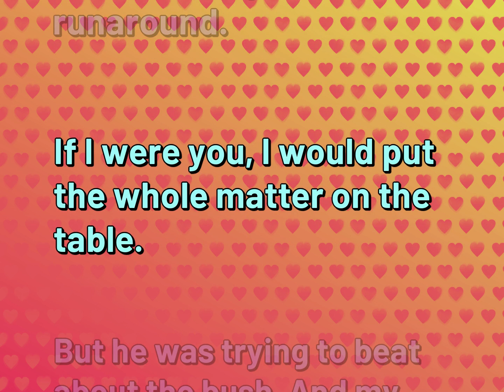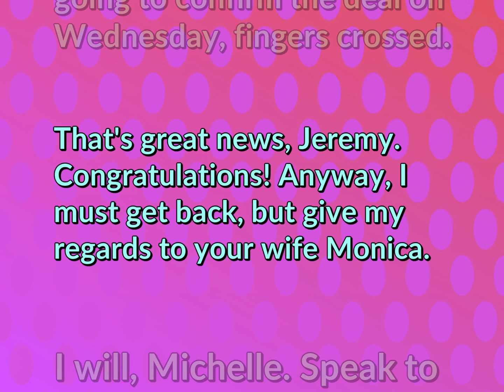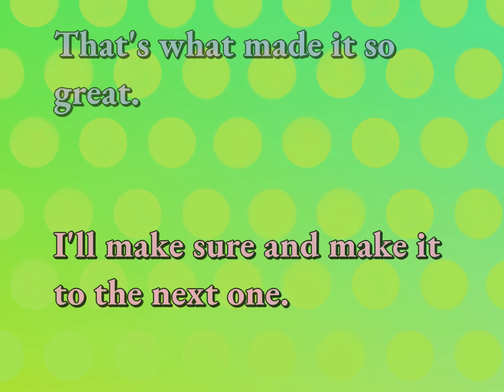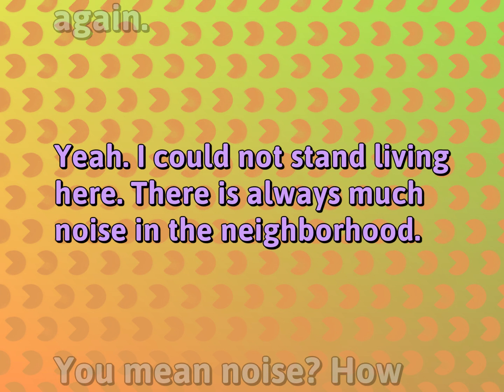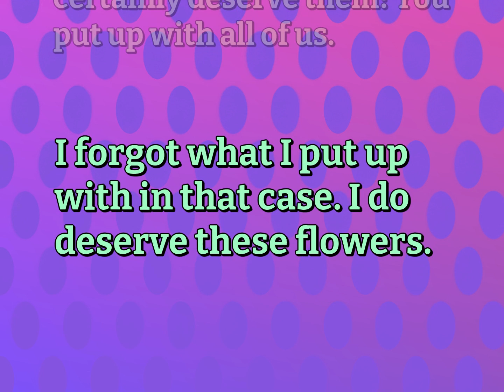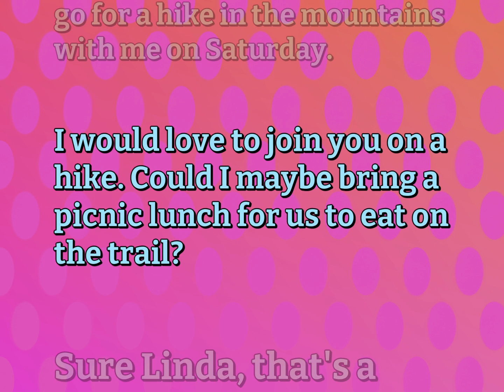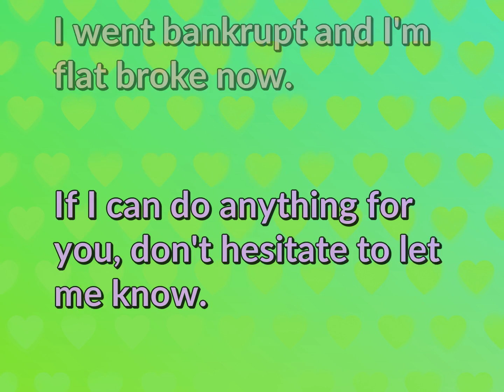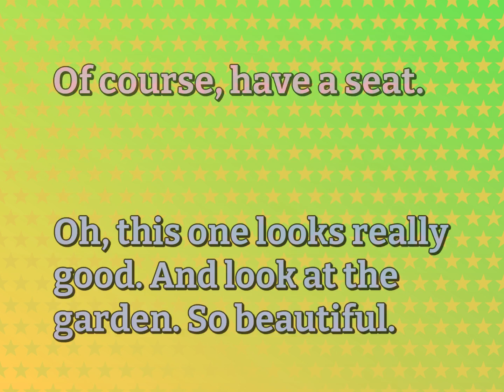Conversations for Relationship